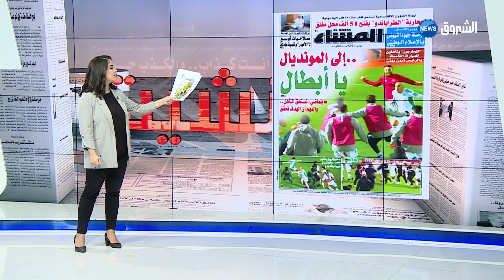معرض الصحافة لنهار اليوم الاربعاء 17 نوفمبر 2021